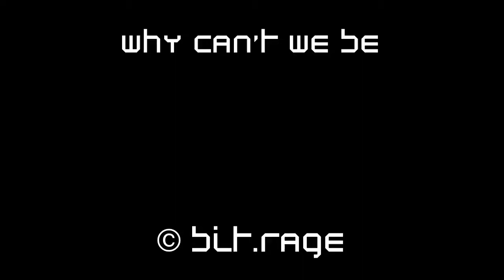Why can’t we be